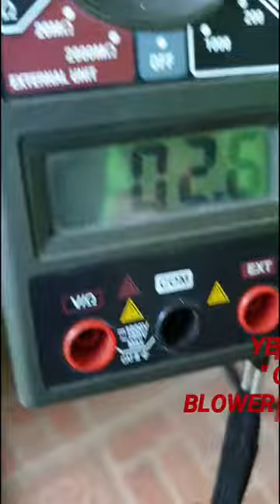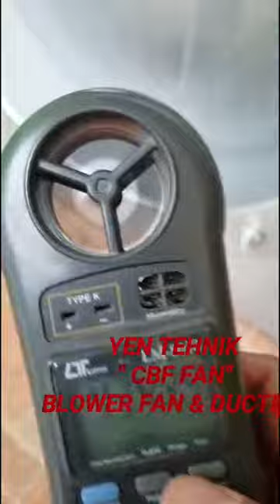Tes kipas axial 18" 750 watt 1400 rpm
menerima pesan axial fan ukuran 8" - 80"
menerima pesanan baling2 axial 8" - sampai besar, jumlah daun 3-20 daun. material aluminium cor
sudah di balancing .
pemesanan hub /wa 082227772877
harga bersaing dan kwalitas terbaik

YEN TEHNIK yang bergerak di bidang Ventilasi fan dan Industri Fan , Sistem Ducting fan , Instalasi Pipa & kabel ,  Service ,  Hoist , Air Compressor , motor electric .

Dengan ini kami memperkenalkan produk kami yang telah banyak digunakan di kawasan industri, terutama untuk Pabrik , Gedung , kapal , hotel , restoran , green house , Perternakan , Dll.

Dengan Merk “ CBF “  . Motor Class F iP 55, garansi Motor 3 bulan dan service 2 Tahun.

Untuk Informasi / penawaran Harga lebih lanjut , silakan hubungi kami di,

Telp ( WA/imo ) : 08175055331 (XL ) / 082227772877 ( Simpati )

Harga bersaing dan Qualitas di jamin terbaik